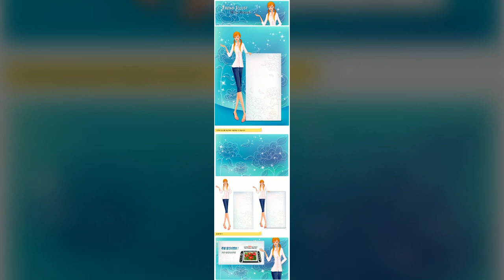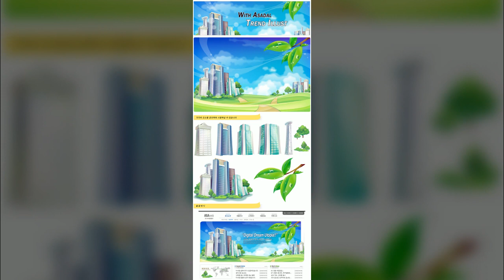일러스트03